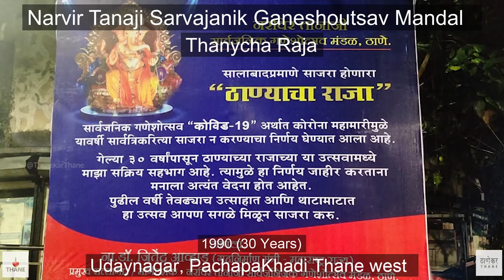Top 10 Ganesh Mandal In THANE CITY l Thanekar ठाणे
Sanket More ( Storyteller Sankey )  VLOG & Behind the scence channel

(CREDIT ):

Team :
Sanket More  @sankey143
Prajakta Pawar @shamika1414
Sachin Jadhav @sachin_jlove._
Vikas Raut @vr.creation.34
Abhi Sinalkar @plus.creator.01
Harshad More @HM.photography
Siddhesh Kadam @_siddhesh_kadam
Shubham patankar @
Mayur Raut

Special Thanks